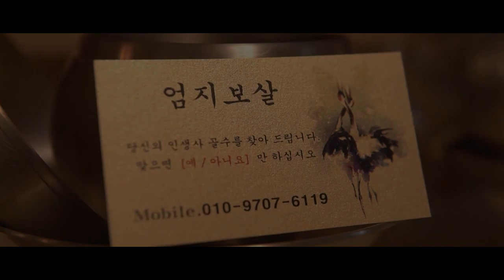★2021년운세 신축년 양띠운세★소띠와 충이 든다고?XXX!인천점집 일산점집 엄지보살 점집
★대표블로그★
-올마이티TV